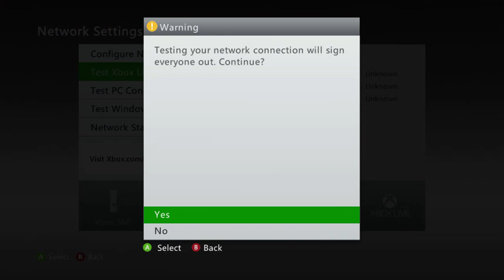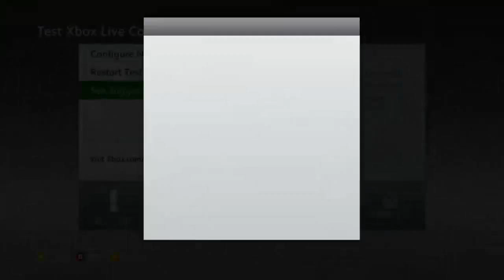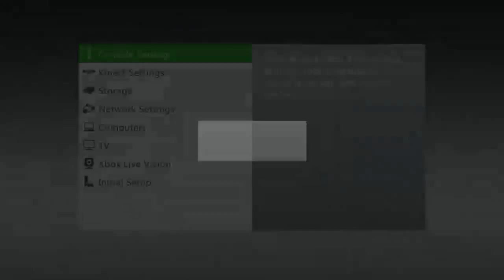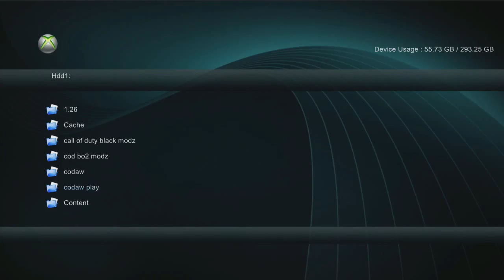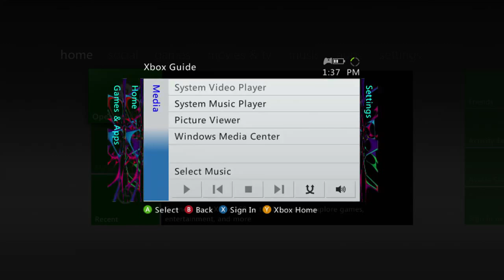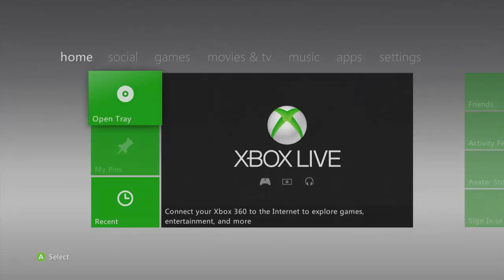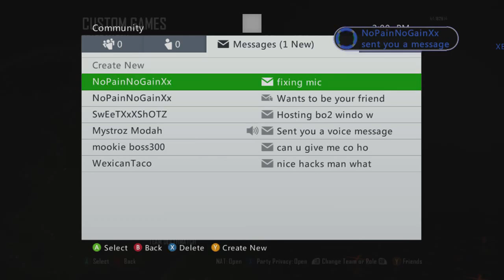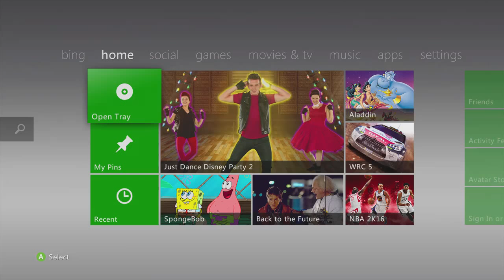Watch Me Playing a Great Game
watch me money drop for people and build with object mods. thanks to skyacro and acrosonal for the new updated menu.